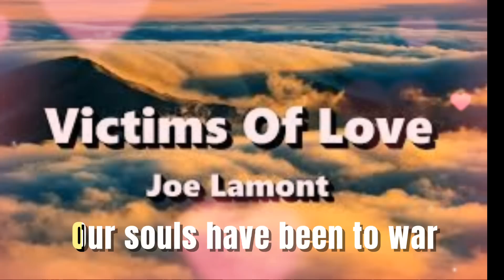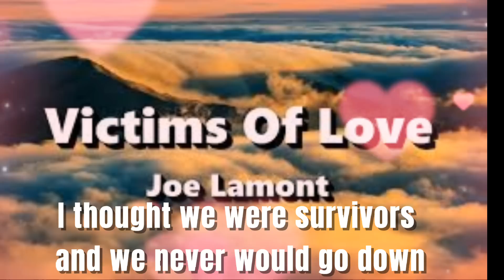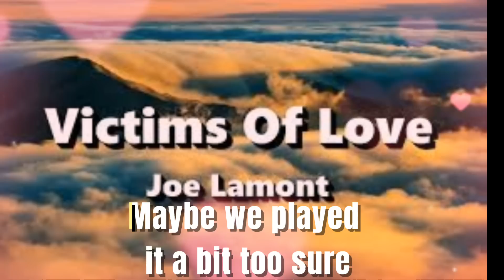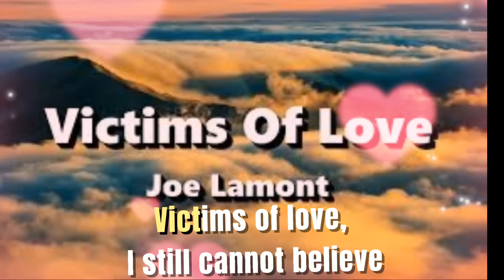Victims of Love - Joe Lamont (song Lyrics)